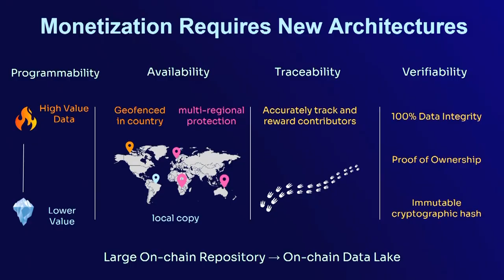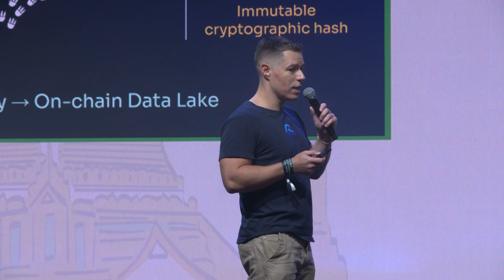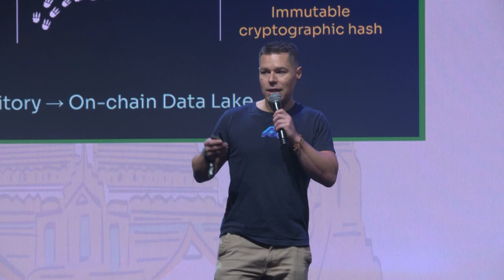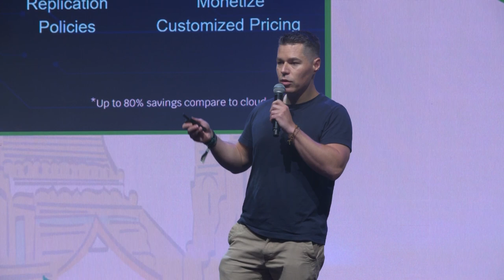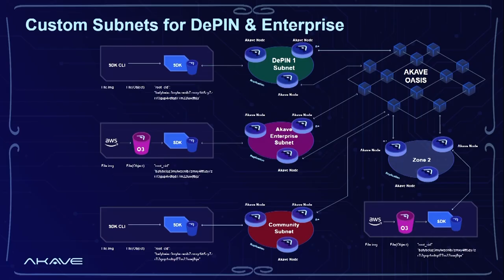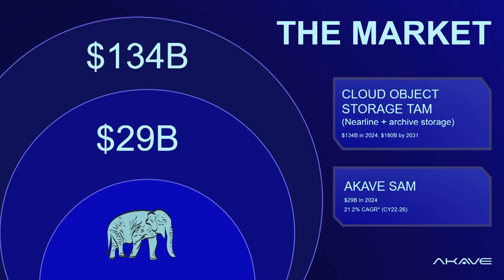L2 Spotlight: Introducing Decentralized Onchain Data Lakes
Meet a data onboarding solution making it easier than ever for enterprises and other data-intensive industries to harness the potential of their data. Akave is an L2 and spin-off from Protocol Labs that enables DePIN and decentralized AI networks with a hot storage layer to leverage onchain data lakes on Filecoin –– bringing the power of big data analysis to the world’s largest decentralized storage network.

Speaker: Stefaan Vervaet (Akave.ai)